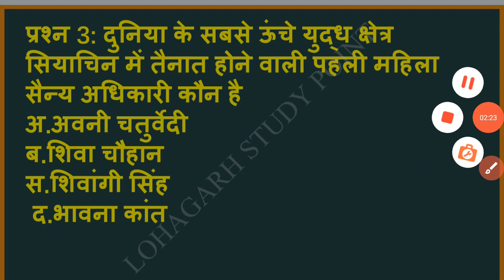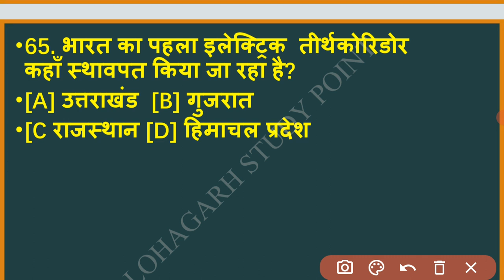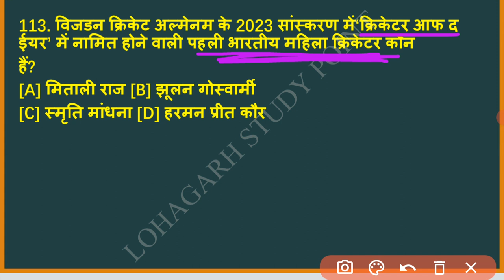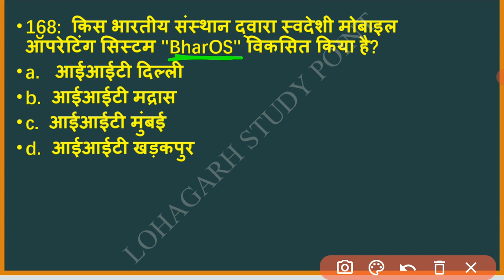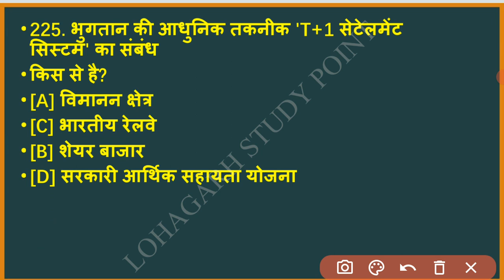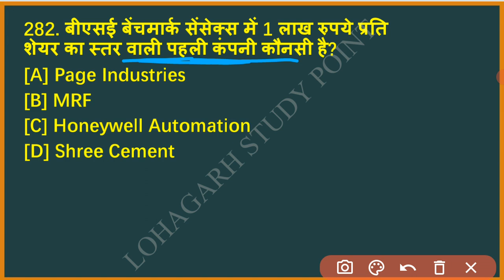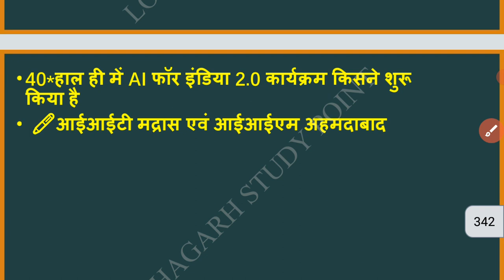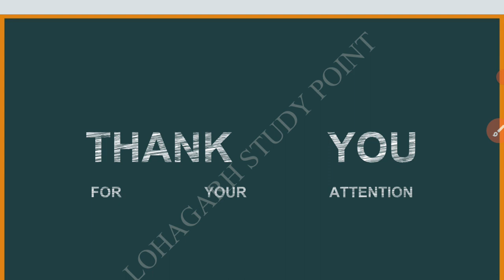january to july currunt affairs||1जनवरी से31जुलाई 2023||currunt affairs today//july current affairs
january to july currunt affairs
||1जनवरी से31जुलाई 2023||
currunt affairs today//july current affairs

weakly currunt affairs/ rajsthan, india& international currunt /22-29 july//ras

july currunt affairs
2023 july currunt affairs
july 2023 currunt affairs
January 2023 currunt affairs
january current affairs 2023
February currunt affairs 2023
2023 February currunt affairs

Hello guys
in this videos, we provide you weakly current affairs rajsthan,india & international weakly currunt affairs//राजस्थान, भारत एवं विश्व समसामयिकीbstc

हमारे चैनल से जुड़ने के लिए 🌍
✒️instagram ✅️lohagarhstudy?igshid=ZDdkNTZiNT

rajsthan complete geography

✒️ COMPLETE geography for bstc& patwar

✒राजस्थान BSTC COMPLETE REASONING

 ️✒class 10th maths NCERT, CBSE

️✒CLASS 10th science NCERT & CBSE

पशुधन सहायक करेंट affairs

cet current affairs

2nd grade current affairs

july currunt affairs best class
today currunt affairs
august currunt affairs

current issues,

weekly current affairs revision,

today currunt
ssc adda 247
utkarsh classes
currunt affairs
kumar gaurav sir
narendra sir utkarsh classes

current affairs

 current

Rajasthan GK

Current affairs

tgt current affairs

prt current affair

pgt current affairs

current affairs

teacher current affair

Ras 2022

Rajasthan gram sevak 2022 REET EXAM 2022
REET PAPER

CET EXAM

CET 2022 CET EXAM 2022